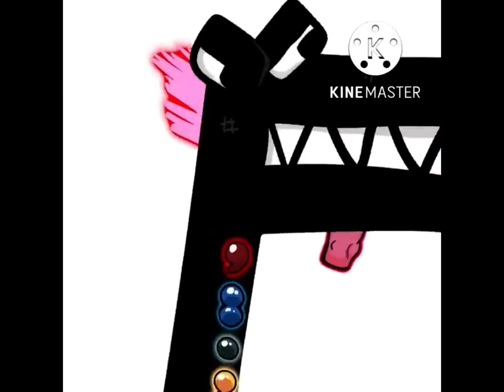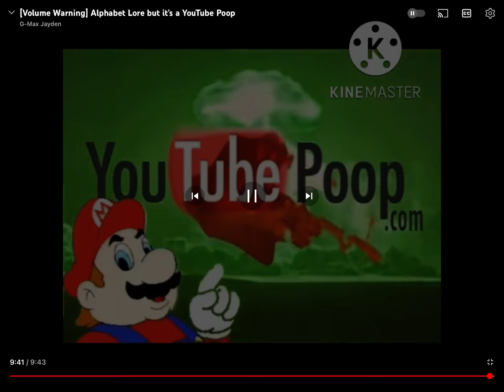computer in irl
Credits to @gmaxjayden